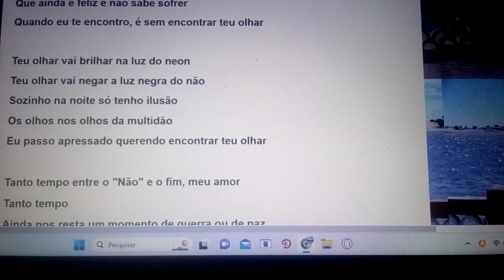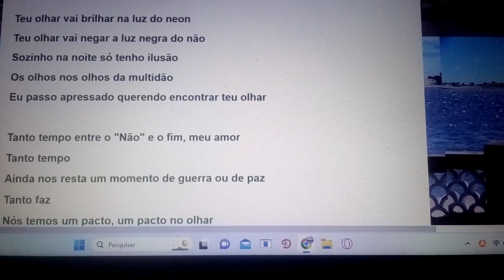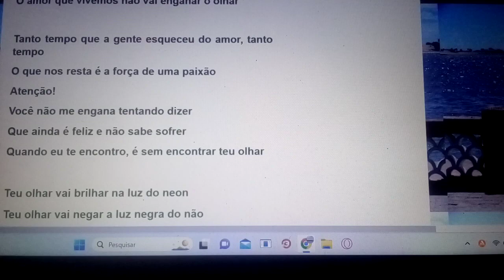Amor no olhar ENTRE O NÃO E O SIM MEU AMOR ONDE ESTAR Ensaio Cover